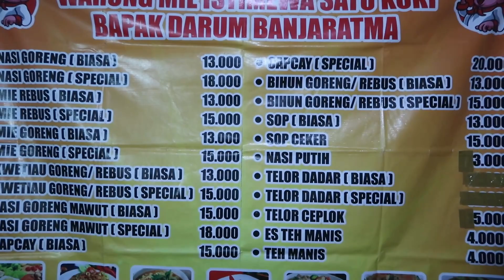BEGINI RASA NASGOR DAN MIE GORENG 30 TAHUNAN